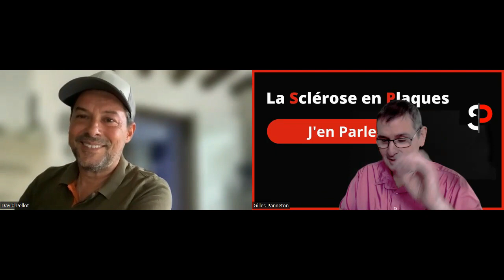La Sclérose en Plaques j'en parle avec David Pellot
Cette semaine à la sclérose en plaques j’en parle, nous recevons un homme vivant avec la primaire progressif qui a mise en place une association  pour venir en aide à d’autres personnes.  Il organise des collectes de fonds, car dans son pays, l’accès aux fauteuils roulants n’est pas aussi bien organisé que ce que nous connaissons au Québec!  Nouvellement marié, il nous parlera également de cette journée formidable.
Venez écouter en grand nombre M. David Pellot.
Nous sommes aussi sur Spotify, Amazon Music, Google Podcast, Balado Apple et Facebook.